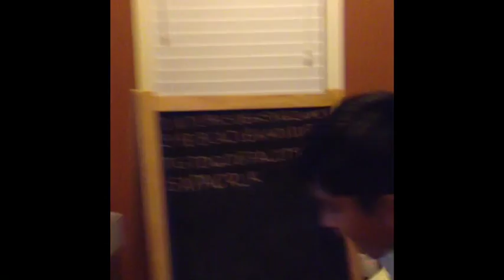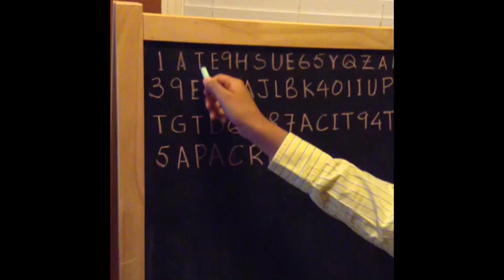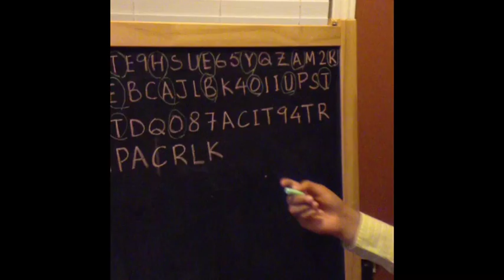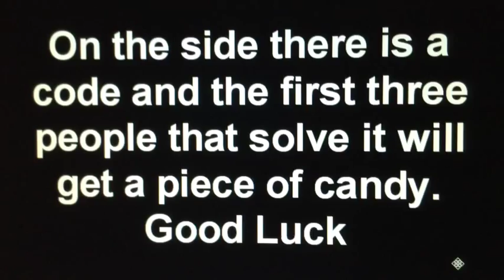Cryptologist and What They Do